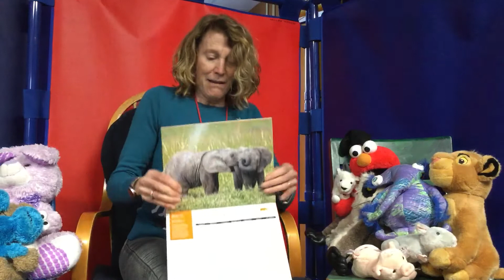Months of the Year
With Mrs. Hitchins